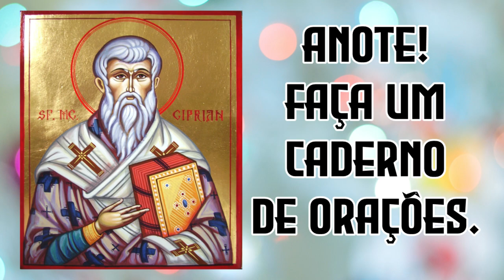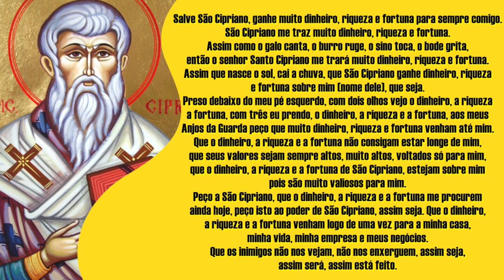Oração do Dinheiro - São Cipriano.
Salve São Cipriano, ganhe muito dinheiro, riqueza e fortuna para sempre comigo. São Cipriano me traz muito dinheiro, riqueza e fortuna.
Assim como o galo canta, o burro ruge, o sino toca, o bode grita, então o senhor Santo Cipriano me trará muito dinheiro, riqueza e fortuna.
Assim que nasce o sol, cai a chuva, que São Cipriano ganhe dinheiro, riqueza e fortuna sobre mim (nome dele), que seja.
Preso debaixo do meu pé esquerdo, com dois olhos vejo o dinheiro, a riqueza a fortuna, com três eu prendo, o dinheiro, a riqueza e a fortuna, aos meus Anjos da Guarda peço que muito dinheiro, riqueza e fortuna venham até mim.
Que o dinheiro, a riqueza e a fortuna não consigam estar longe de mim, que seus valores sejam sempre altos, muito altos, voltados só para mim, que o dinheiro, a riqueza e a fortuna de São Cipriano, estejam sobre mim pois são muito valiosos para mim.
Peço a São Cipriano, que o dinheiro, a riqueza e a fortuna me procurem ainda hoje, peço isto ao poder de São Cipriano, assim seja. Que o dinheiro, a riqueza e a fortuna venham logo de uma vez para a minha casa, minha vida, minha empresa e meus negócios. Que os inimigos não nos vejam, não nos enxerguem, assim seja, assim será, assim está feito.

🔴 TERAPIAS OFERECIDAS.
WhatsApp de atendimento: 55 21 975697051
Mesa Radiônica: R$125,00
10:00H ÀS 19:00H.

✅Doações:
Banco Bradesco
Agência: 2379-5
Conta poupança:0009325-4